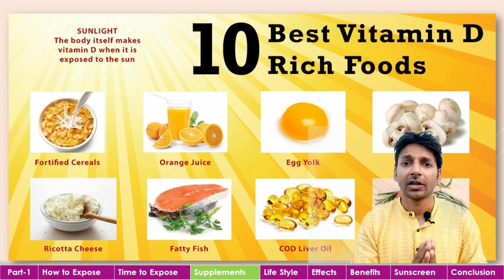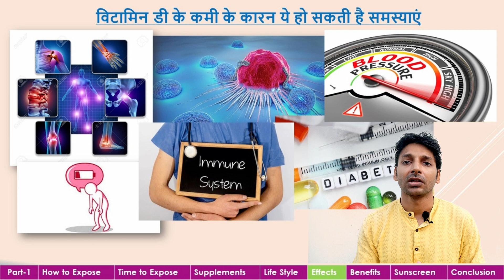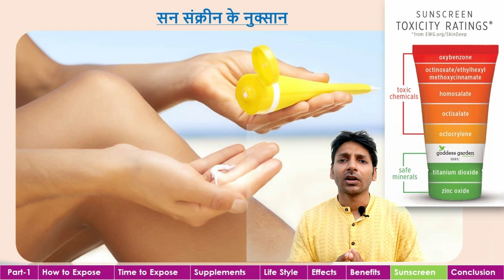Logically Explained l| सूर्य किरण की अशीम शक्ति . Know about the power of sunlight. (Part-2)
Please click for part-1 Video

सूर्य की रोशनी में बीमारियों को जड़ से खत्म करने की क्षमता होती है. सूर्य से प्राप्त होने वाली रोशनी धरती पर ऊर्जा का एक मुख्य भंडार है. यह रोशनी बहुत प्रभावशाली और जीवनदायी है. लेकिन इस रोशनी में अल्ट्रा वायलेट किरणें भी होती हैं. ये किरणें कुछ मामलों में लाभदायक होती हैं और कुछ में हानिकारक भी मानी गई हैं.
सूर्य की रोशनी से मन और शरीर दोनों को अच्छा किया जा सकता है. सूर्य की रोशनी से हमे विटामिन डी भी मिलता है. डॉकटर्स खुद कई बार मरीजों को धूप में घूमने की सलाह देते हैं. यह हमारे शरीर से कई तरह के रोगों को दूर करने में सहायक है.